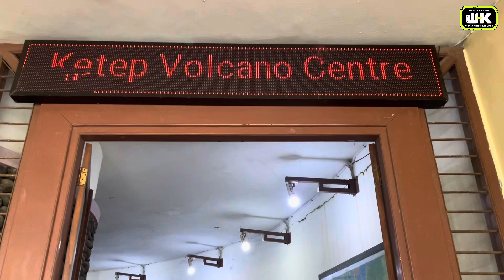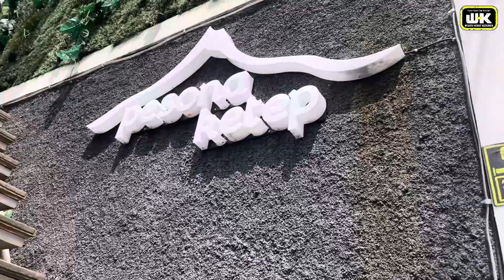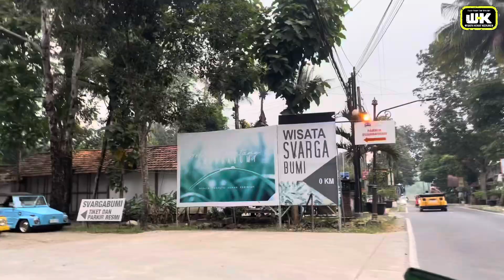GATHERING SPENDAGO HEBAT GOES TO MAGELANG